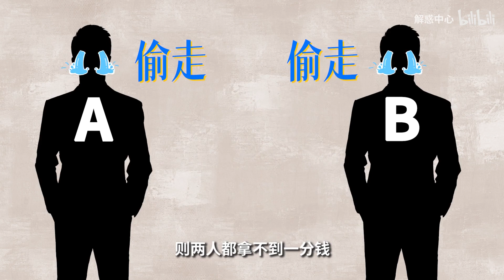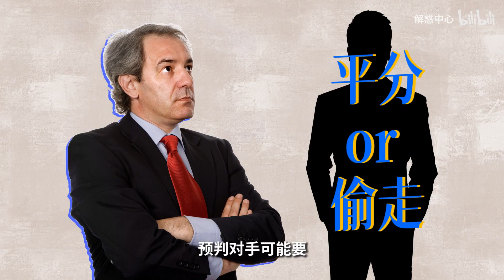面对巨额奖金的诱惑，你是选择遵守约定平分还是暗自据为己有？